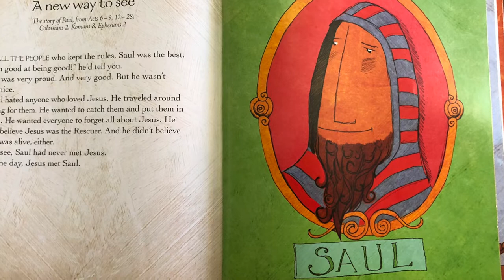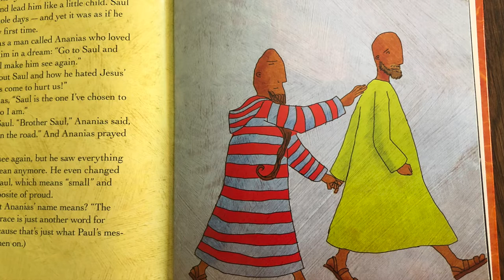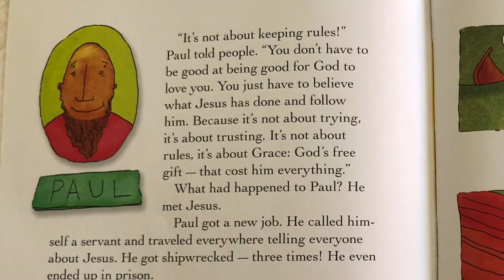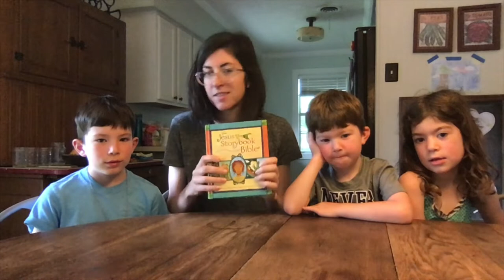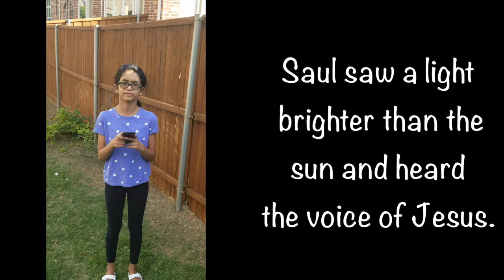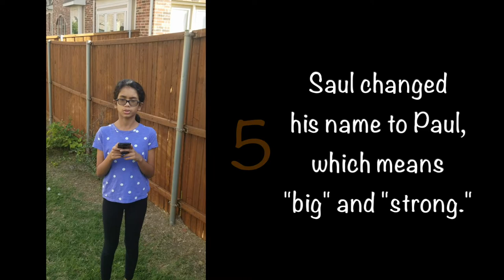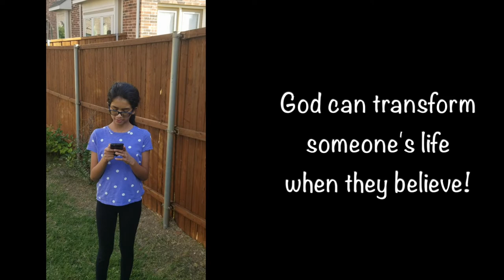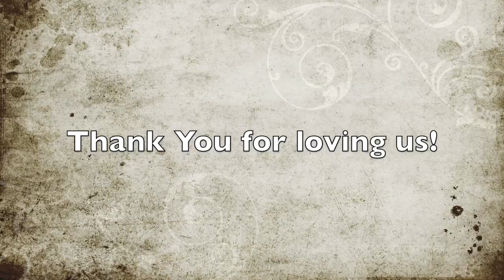Kids Church 5.17.20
Today we're learning about how God transformed Saul into Paul!

- Bake something as a family and retell the story.
- Have someone read the scripture (Acts 9:1-20) and everyone else act it out!
- Talk about others in the Bible you can remember who were transformed.
- Can you think of anyone else in the Bible who had a name change?
- Take turns being blindfolded and play a "trust walk" game.